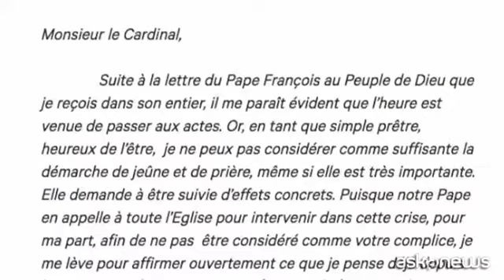Pedofilia, petizione web per le dimissioni del cardinale di Lione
Roma, (askanews) - Un sacerdote francese, Pierre Vignon, ha lanciato una petizione on line per chiedere le dimissioni del cardinale di Lione, Philippe Barbarin, sotto processo per non aver denunciato gli abusi sessuali commessi nella sua diocesi, e in particolare quelli di padre Bernard Preynant, accusato di pedofilia da un gruppo di ex scout.
Il prete di Valence, nella regione francese del Rodano-Alpi, ha lanciato l'iniziativa su change.org. "In seguito alla lettera di Papa Francesco al Popolo di Dio - scrive il sacerdote - vi chiedo pubblicamente di dimettervi da cardinale e da arcivescovo di Lione il prima possibile.
"Avrebbe già dovuto dimettersi dopo il suo lapsus: Grazie a Dio i fatti sono prescritti", prosegue nella lunga lettera padre Vignon. "Dimettervi da cardinale e da arcivescovo sarebbe certamente la morte civile, ma sareste finalmente all'altezza degli eventi".
Ai primi di settembre sarà resa nota la nuova data del processo, già rinviato per questioni procedurali.